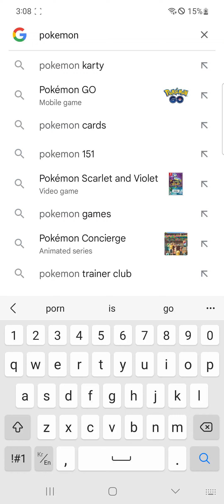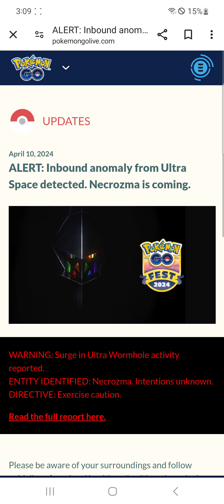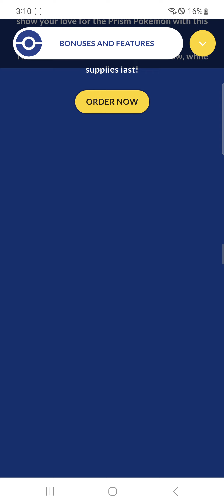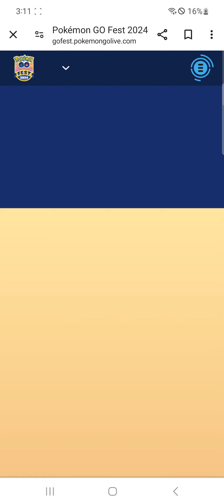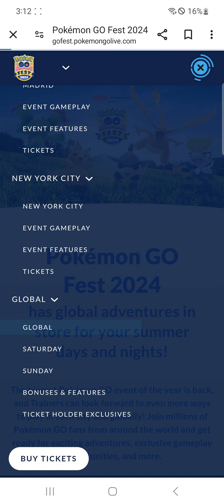Necrozma entering pokemon go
About necrozma